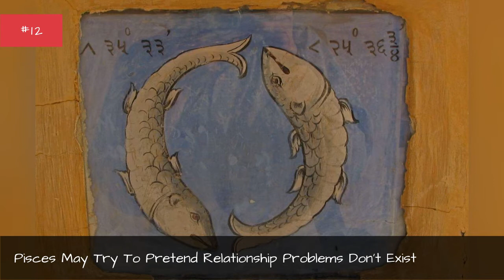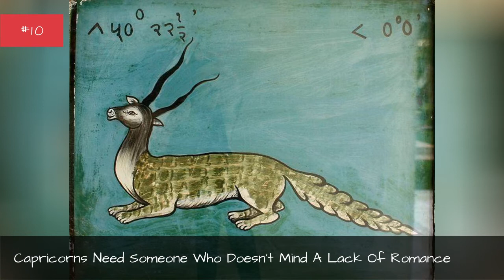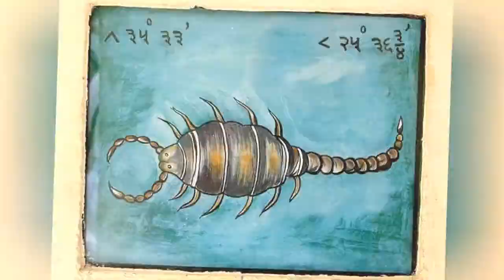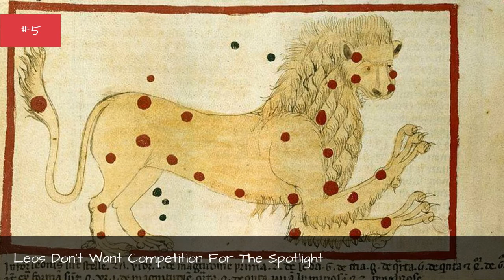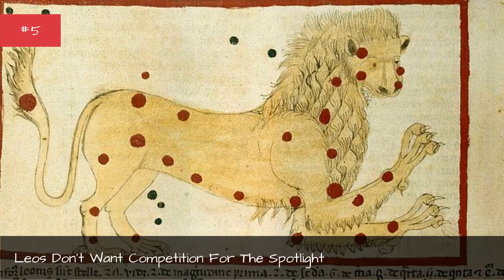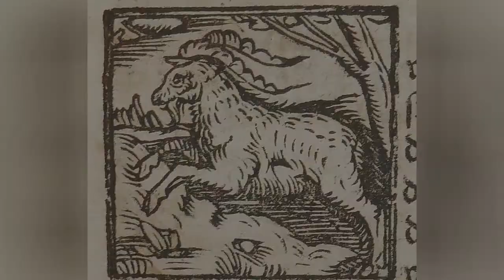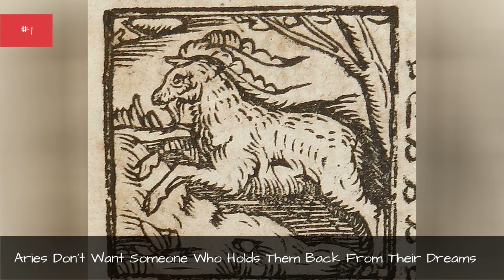Why Your Relationships Sucks, Based On Your Zodiac Sign ✌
The zodiac can come into play in many facets of your relationship - likeyour kissing style andyour sex style- so it makes sense astrology and breakups go hand in hand as well. Relationship deal-breakers by zodiac sign run the gamut.Perhaps you're someone who needs a partner who can provide never-ending excitement. Or maybe you're someone who is disappointed your romance isn't as magical as the ones you've fantasized about. Or maybe you keep getting ghosted. Whatever the case may be, knowing why your relationship sucks according to the zodiac may help you avoid future Tinder disasters and lonely nights on the couch with your friends Ben and Jerry.Perhaps all your breakups will suddenly makes sense. Ultimately, you can still chart your own course, but having a little insight into how the stars affect your love life can never hurt.
0:00 - Intro
0:00:08 - Pisces May Try To Pretend Relationship Problems Don't Exist
0:00:59 - Aquariuses May Be In A Relationship As A Way To Rebel
0:02:08 - Capricorns Need Someone Who Doesn't Mind A Lack Of Romance
0:03:00 - Sagittarii Need To Keep The Excitement Alive
0:03:42 - Scorpios Maybe Scare Away Partners With Too Much Snooping
0:04:35 - Libras May Have Unreasonable Romantic Expectations
0:05:27 - Virgos Might Get Burned When Falling For A 'Fixer-Upper'
0:06:15 - Leos Don't Want Competition For The Spotlight
0:07:17 - Cancers Need A Mate Who Fits In With Their Squad
0:08:00 - Poor Communication Drives Geminis Bonkers
0:08:58 - Tauruses Hate Being Rushed
0:09:09 - Aries Don't Want Someone Who Holds Them Back From Their Dreams